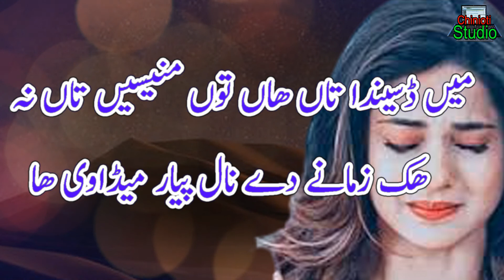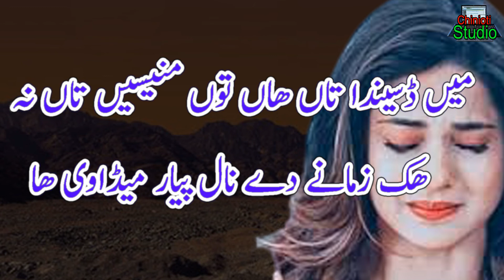New Punjabi Dohre Mahiye || Broken Heart Sad Punjabi Poetry